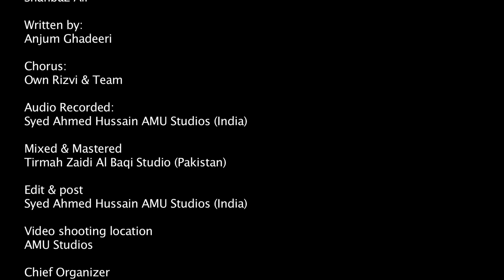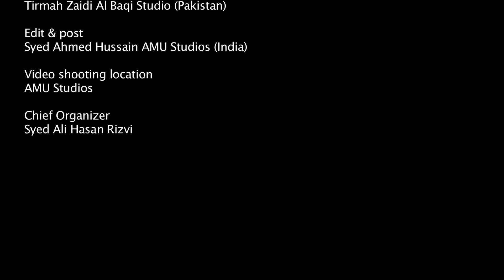Kiya Sar E Bazar Guzri | Shahbaz Ali | Nohay 2020 | New Noha 2020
This noha is written by Anjum Ghadeeri.

Kiya Sar e Bazar Guzri
Recited by:
Shahbaz Ali
Written by:
Anjum Ghadeeri
Chorus:
Own Rizvi & Team
Audio Recorded:
Syed Ahmed Hussain AMU Studios (India)
Mixed & Mastered
Tirmah Zaidi Al Baqi Studio (Pakistan)
Edit & post
Video shooting location
AMU Studios
Chief Organizer
Syed Ali Hasan Rizvi

Nohay Lyrics: किया सर ए बाज़ार गुज़री

Kya sare bazar guzri aabide bimar par ,
Khoon ke aansu chale aaye labo rucksar par , ..

1. Ghat raha hai jeise jeise shaam ka ab raasta ,
Zulm badhte jaa rahe hain bekaso lachaar par.

2. Pao me chhale gale me touq or shiddat ki dhoop,
Chal raha hain raasta phir bhi raha purkhar par.

3. Karbala se shaam tak sab sakhtiya saihta raha,
Phir bhi wo abid raha qayam raha inkaar par ,

4. Shaam kaa bazaar hai or be rida sab bibiyan,
Ye khabar kisko kya guzri dile khuddar par,

5. Pehle zanjiron me jakda phir use baghi kaha,
Zulm ye sabse bada tha sahibe kirdaar par , .

6. karbala ke baad bhi rota raha chalees saal ,
Wo sitam dhaye gaye the bekaso gham khaar par , .

7. Khaye hain itne tamache karbala se shaam tak ,
Phool si bachchi ke ab tak neel hain ruksar par , .

8. Dekh kar ghode ki gardan me sare abbas ko ,
Haye kya guzri qayamat zainabe gham khaar par , .

9. Zere khanjar di sada be saakhta abbas ko,
Shimmr kaa khanjar chala jab sayyade abraar par,

10. Mill gayi jab tak naa sarwar se shahadat ki sanad ,
Gardane ansar rakhe hi rahe talwar par , .

11. Pao ke chhalon se anjum mustaqil jaari hai khoon ,
Phir bhi aasani se chalte hain rahe dushwaar par

New nohay video by Shahbaz Ali reciting Kiya Sar E Bazar Guzri (Official Video).